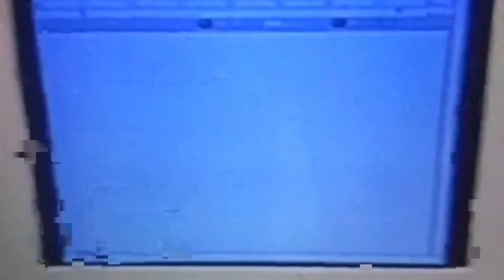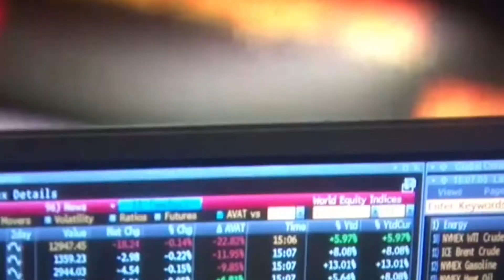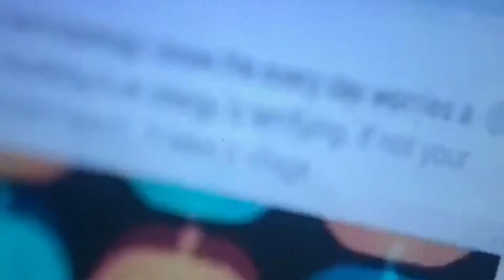Sean Allen Fenn – Slightly Ambitious (demo of song 83)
Writing a song every day (missed a few) for 100 days. Which 10 will make it onto the new album?